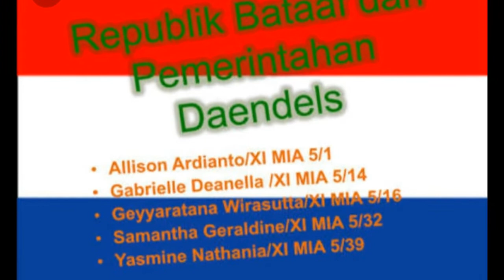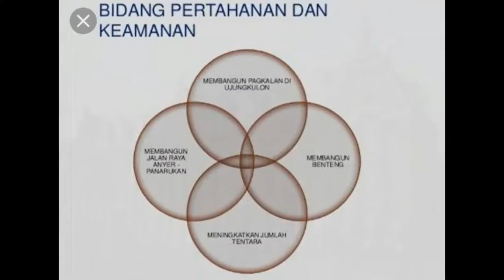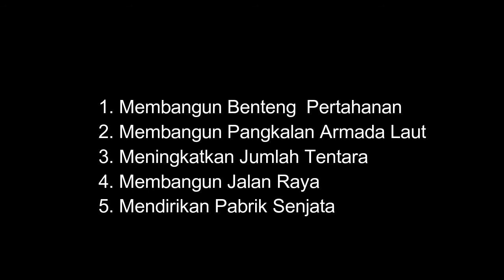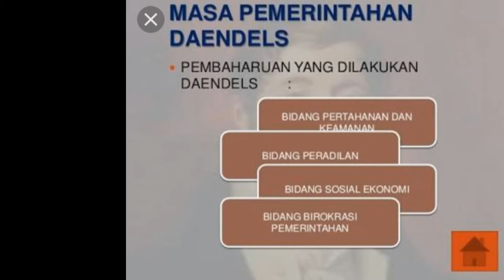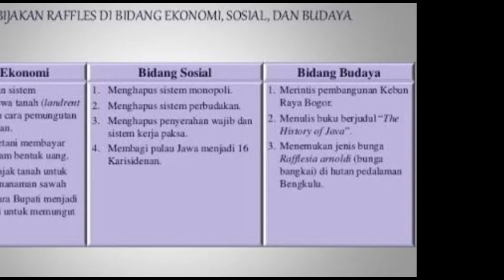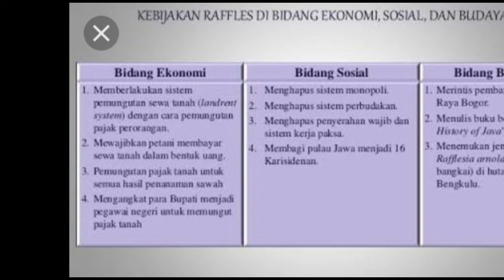SEJARAH INDONESIA - ( PENJAJAHAN PEMERINTAH BELANDA) REPUBLIK BATAAF